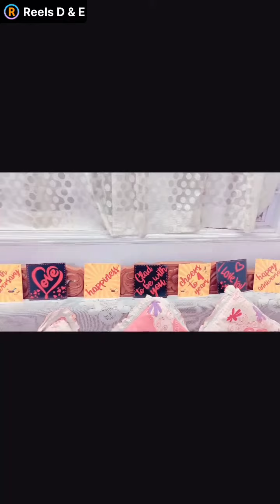Fourth anniversary celebration